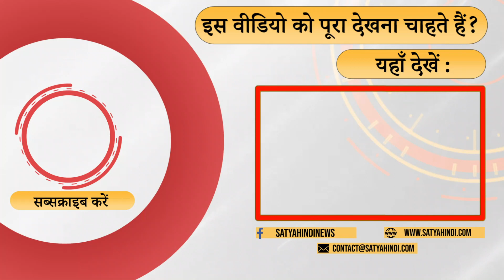Why Corona protocol not announced, but Rahul was asked to stop Yatra? । BHARAT JODO YATRA । COVID 19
अगर कोरोना संकट इतना बड़ा है तो फिर देश भर में कोरोना निर्देश क्यों जारी नहीं किये गये? कोरोना देशों से हवाई यात्रा पर रोक क्यों नहीं ? प्रधानमंत्री खुद संसद में मास्क लगाते हैं और बाहर मास्क ग़ायब हो जाता है ? ये माजरा क्या है, पूछ रहे हैं पत्रकार प्रेम कुमार ।

Is Corona Crisis is so big ? If yes, then Corona protocol was not issues nationally? Why flights from Corona affected countries not suspended ! Senior Journalist Prem Kumar impute motive to Govt letter to Rahul on Corona